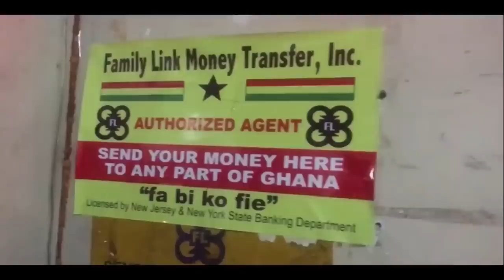LIVE: ATUBIGA SPEAKS ON SERWAA BRONI,E-LEVY AND OTHER MATTERS